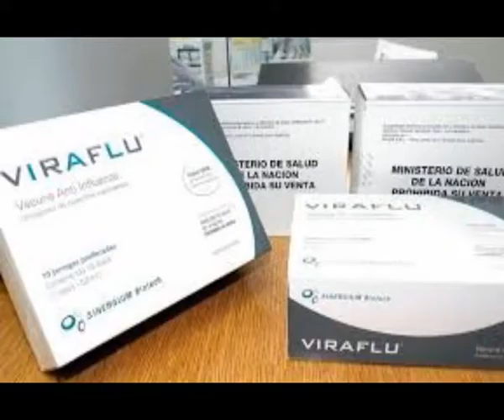"NUESTRA FUNCIÓN ES CONSEGUIR LA MAYOR COBERTURA CON EL CALENDARIO DE VACUNAS"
Lo dijo el Dr. Eduardo Andrada a la TV Cooperativa al hacer referencia al inicio de la campaña de vacunación antigripal. Además el Director del Hospital Municipal destacó la importancia de contar con todas las vacunas del calendario para prevenir enfermedades.